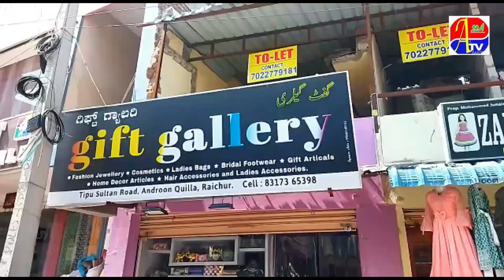HOSPET ME SHANDAAR NAATIYA MUSHAIRA ! YUSUF HUSSAINI SAHEB KO TAHNIYAT